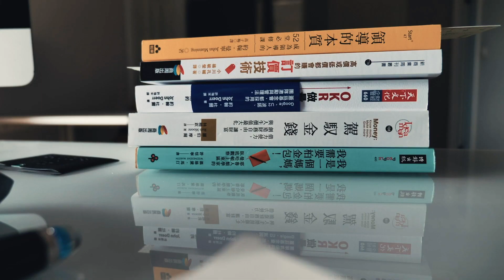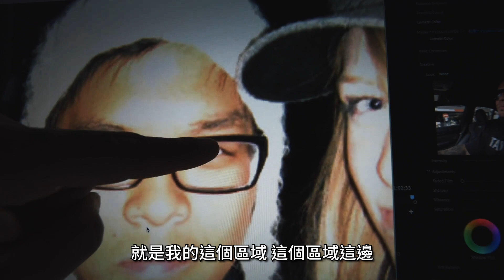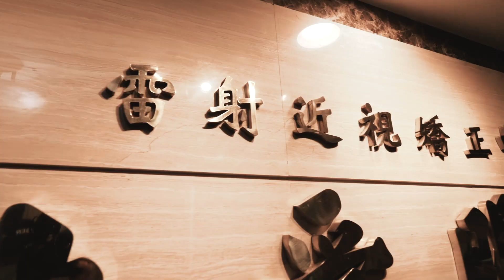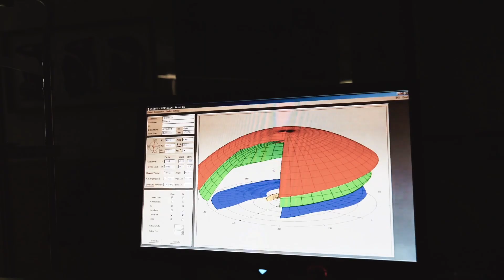只花了23秒，改變我一生的手術｜大愛眼科 SMILE 近視雷射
Hi, 是我 Tao

聰明的你早就看出來了，但我還是想說，這支影片是和大愛眼科的業配合作，而影片的目的是想讓更多人知道現在的雷射近視手術的成熟度以及我做手術的原因。

雖然我非常推薦smile近視雷射手術，但影片內容中的建議不能取代專業醫療人員的診斷，一切請遵從醫生的指示。

想要找大愛眼科諮詢近視雷射手術，請加 LINE （ID:Aes3266229），Allen 是我的驗光師
我身上穿的是這個牌子 [ 免運費代碼 TAO ]
或是想看我平常都在做啥 IG: ricegvng